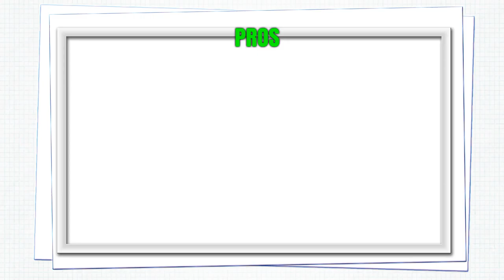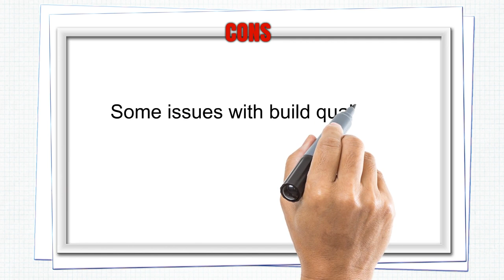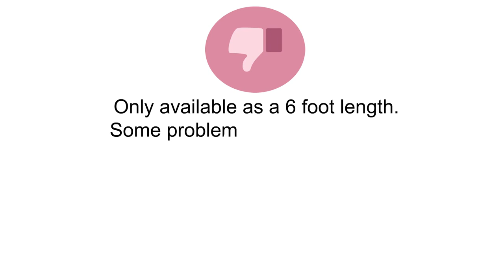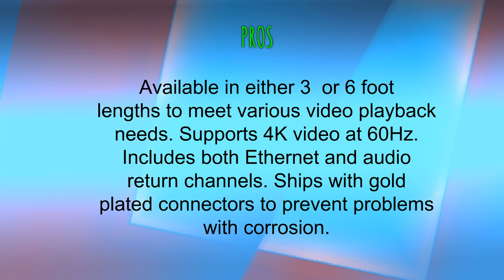Best Hdmi Cables Reviews 2019 - Hdmi Cables To Purchase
3. 4K HDMI Cable 6 ft - Atevon High Speed 18Gbps HDMI 2.0 Cable - 4K HDR, 3D, 2160P, 1080P, Ethernet - 28AWG Braided HDMI Cord - Audio Return(ARC) Compatible UHD TV, Blu-Ray, Xbox, PS4/3, PC, Apple TV

2. Rankie HDMI Cable, 4K Ready, 30AWG Nylon Braided, High-Speed HDTV Cable, Supports Ethernet, 3D, Audio Return, 6 Feet

1. HDMI Cable 6ft - HDMI 2.0 (4K @ 60Hz) Ready - 28AWG Braided Cord - High Speed 18Gbps - Gold Plated Connectors - Ethernet, Audio Return - Video 4K 2160p HD 1080p 3D - Xbox PlayStation PS3 PS4 PC TV